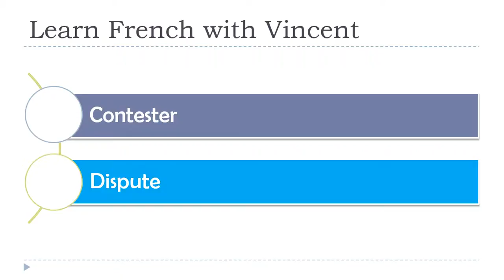视频练习 # 法语和英语 # 法律和正义的话 # 22